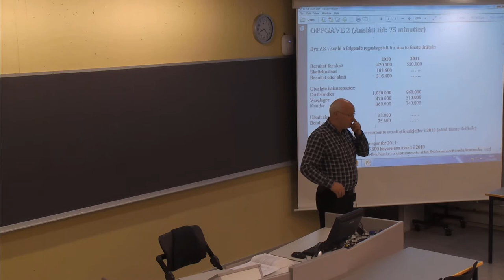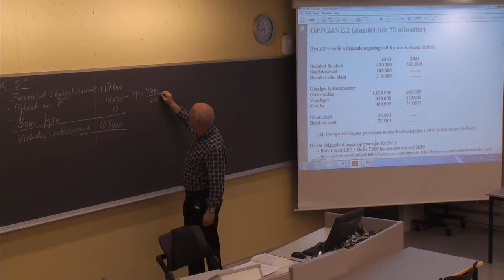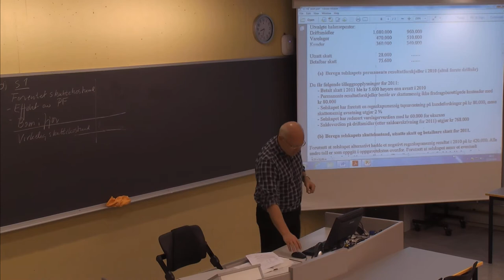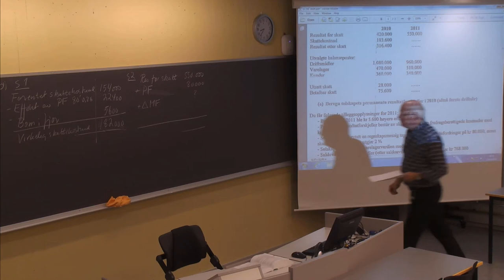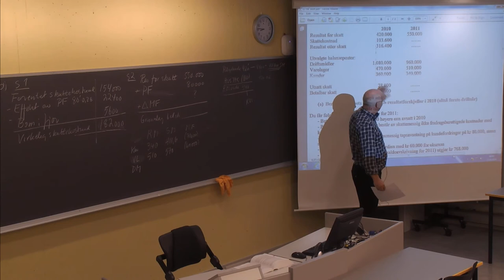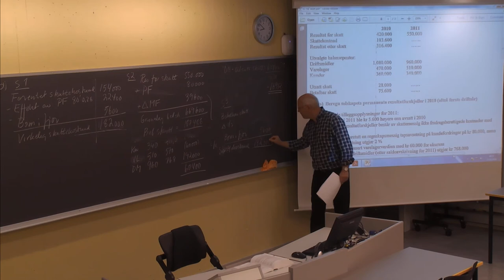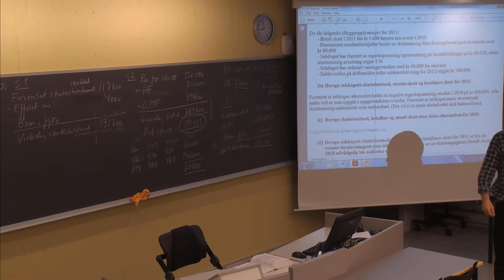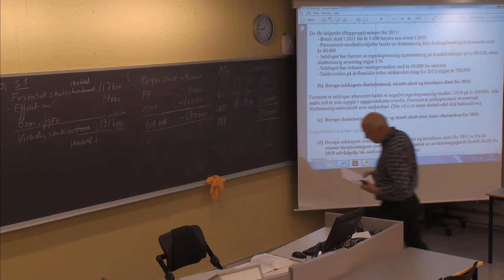01-F-35 Forelesning BØK610 (23. okt. 2014)